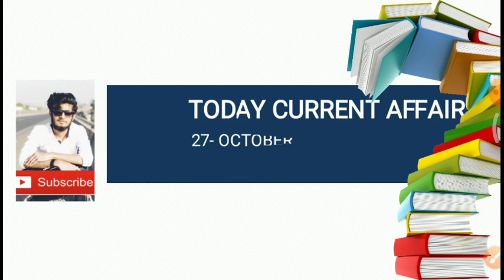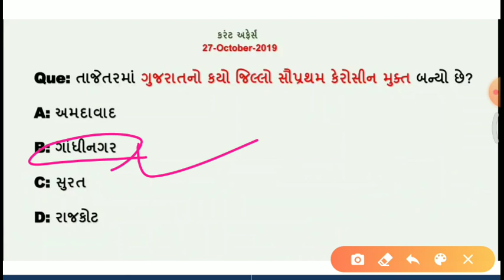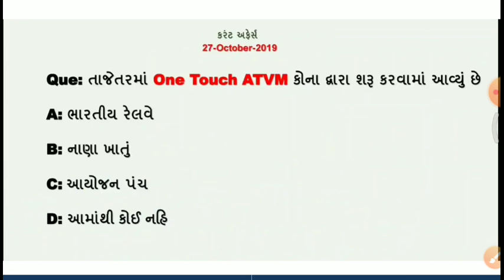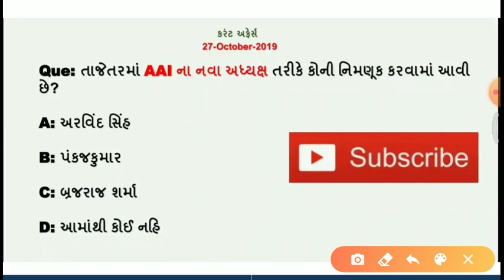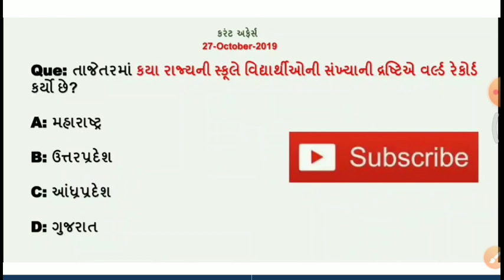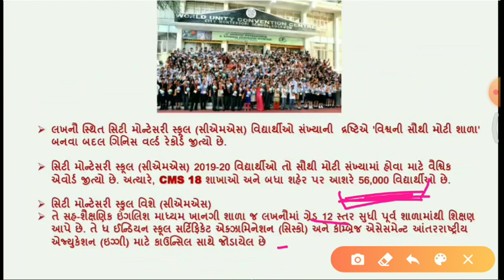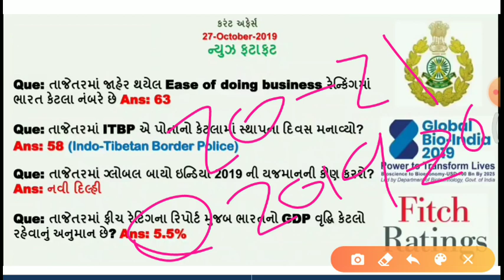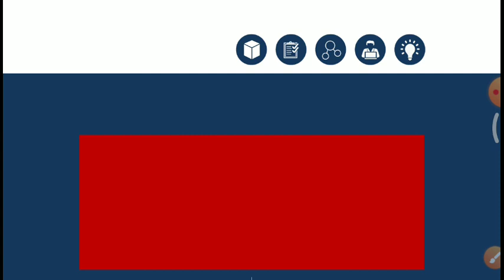Today's important Current affairs in Gujarati| 27 October| by Kishan Rathod| important Gk questions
નમસ્તે મિત્રો

તાજેતરમાં જમ્મુ કાશ્મીરના પ્રથમ ઉપરાજ્યપાલ કોણ બન્યા?

તાજેતરમાં ગુજરાતનો કયો જિલ્લો સૌપ્રથમ કેરોસીન મુક્ત બન્યો છે?

તાજેતરમાં One Touch ATVM કોના દ્વારા શરૂ કરવામાં આવ્યું છે

અશ્મિઓ ની ઉંમરનો અંદાજ કઈ પદ્ધતિ દ્વારા મેળવાય છે